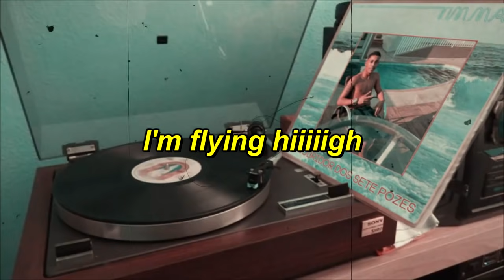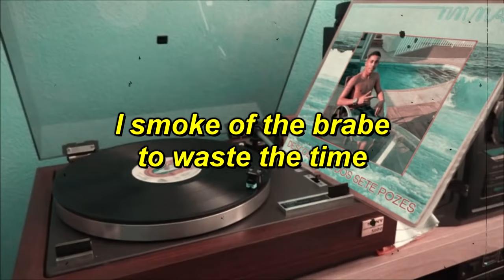DESCOBRIDOR DOS SETE POZES | LEOD